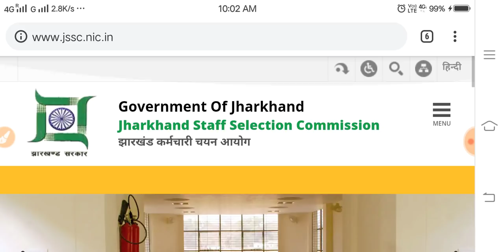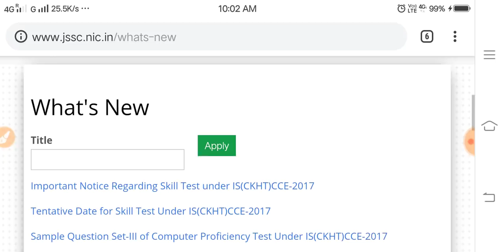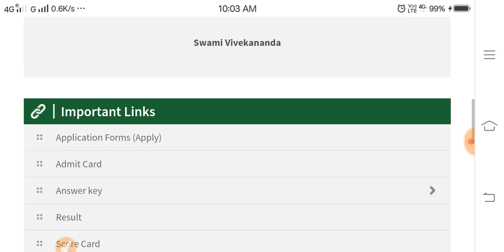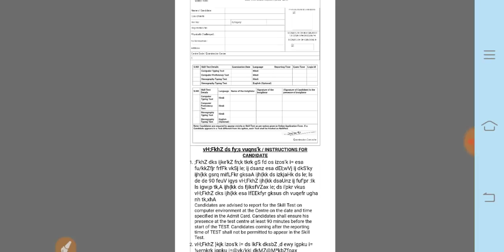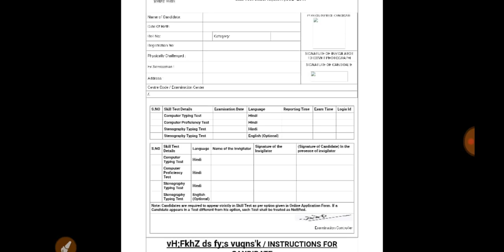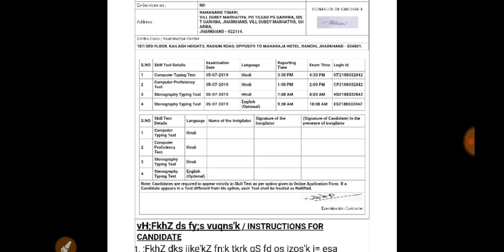JSSC PANCHAYAT SACHIV LDC STENO | ADMIT CARD RELEASED | ऐसे चेक करो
1.Maths by rakesh sir
2.Mats notes
3. Best reasoning book
4. Best railway book in english
5.Best railway book in hindi
6. Best english book